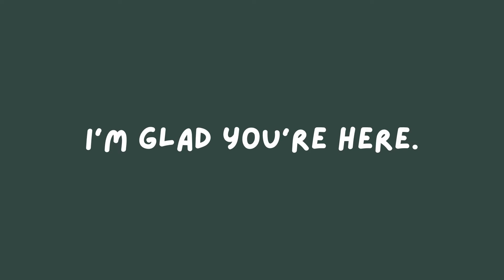simple and quick college morning routine | grwm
Classroom Wishlist